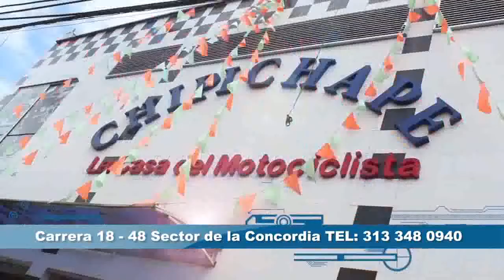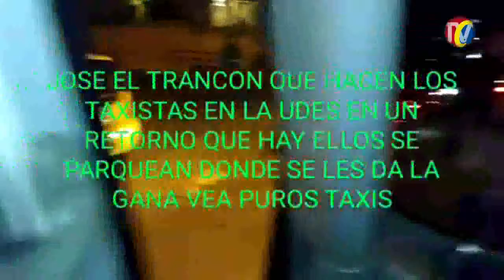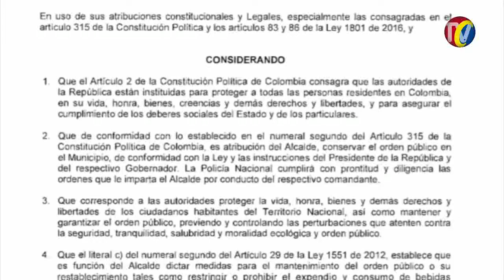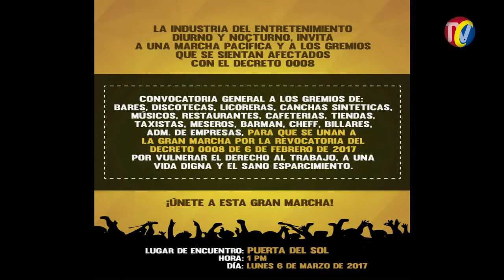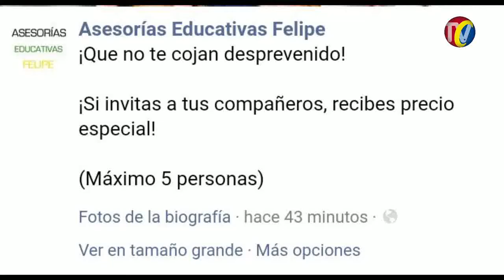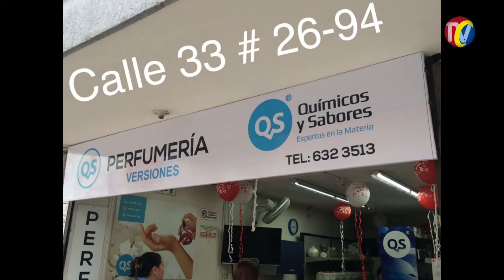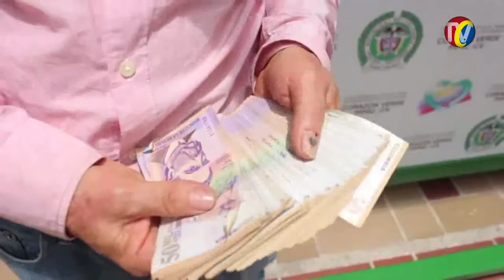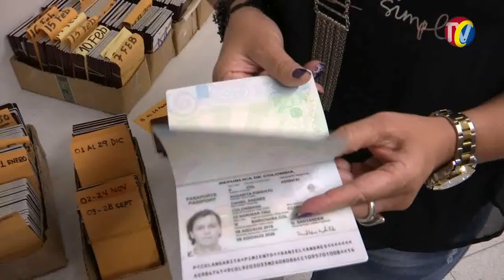IMPACTO Viernes 3 de marzo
01-MEDELLIN-  IMPACTO estará presente en la FERIA de las  2 RUEDAS
02- Este policía de Apellido Martínez es una Vergüenza para la Policía que Requiere Apoyo de los ciudadanos de Bien- Sería  que ocultaba algo y se molestó porque un ciudadano estaba Grabando..
03- FLORIDABLANCA- mientras Bomberos atendían emergencia en Lagos 2 - ratas en Moto se robaron Fuente de Poder de la Quijada de la Vida
04- RIONEGRO Y GIRON - Marihuaneros y Viciosos se quedaron sin Droga porque la Policía les cayó a Cultivos que tenían 400 Kilos y capturaron a 7 sujetos
05- BUCARAMANGA- Alcaldía recortó 1 hora Rumba a Discotecas, Restaurantes, Panaderías, tiendas y Cafeterías, pero el 1er Sábado de cada mes podrán atender hasta 4 am- Comerciantes piden que se deje como estaba- LUNES PROTESTARAN
06- Cra 15 calle 6-  MOTOCICLISTA Golpeo carro por detrás y tendrá que Pagar- por no guardar la distancia y por acelerado al querer comerse el semáforo pensando que el otro también se lo iba a comer
07- BUCARAMANGA - Policía transito advierte a Ciudadanos no Usar Carros Piratas Ni Mototaxis- Tampoco manejar con Licencia Suspendida

08- Vía Bucaramanga Cúcuta Km 4 Mujer rescatada luego de Caer a abismo -Jesica Torres Velázquez, de 22 años oriunda de la ciudad de Cúcuta
09- FLORIDABLANCA- Niñas del colegio Vicente Azuero acusan a su Profesor de tocarles las partes Intimas- Que investiguen porque Algunas estudiantes quieren dañar la imagen del Docente
10- SUR DE BOLIVAR Ejercito le cayó a 11 minas de Oro Ilegales en Remedios y San Pablo, de los Urabeños y del Clan del Golfo- Han Destruido Bosques y contaminado quebradas con mercurio y cianuro
11- Ciudadano Grabó taxista Haciendo colectivo en la Cra 33
12- BARRIO ALBANIA - habitantes se quejan porque vecino se apropió de  caseta de basura- pero vecinos las arrojan a la vía y a la Quebrada
13- VEREDA LA TACHUELA - anillo Vial- Vendaval tumbó Árbol donde dormían las garzas- Policía Ambiental rescató 15, pero otras 15 murieron

14- SAN PABLO Sur Bolívar- trabajador Secuestro Niña de 10 años y la tiene en Yondó- GAULA- Capturará a sujeto En próximas horas
15- Humilde vendedora NO SE ROBO, sino que Guardó dinero que se le cayó a ciudadano que se los acababan de Prestar- Buen ejemplo para Muchos ratas y Políticos
16- SANTANDER- tramite de pasaportes podrá hacerse en Jornada Continua desde 7 30 a 3 de la tarde los 3 Primeros Sábados de marzo y abril